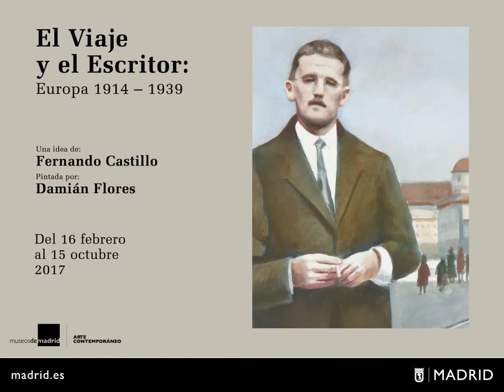El viaje y el escritor: Europa 1914-1939. Museo de arte Contemporáneo de Madrid (MAC)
Exposición celebrada en el Museo de Arte Contemporáneo de Madrid del 16 de febrero al 15 de octubre de 2017.

Comisariada por Fernando Castillo y de la mano del pintor Damián Flores, un artista cuya larga trayectoria profesional ha estado muy ligada a la literatura.

El visitante hace su propio viaje a través de un espacio: el continente europeo; y un tiempo: los años de entreguerras (de 1914 a 1939), tan impregnados de convulsión política, nacimiento de movimientos obreros, eclosiones económicas y, sobre todo, de profusa agitación social, artística, intelectual y creadora.